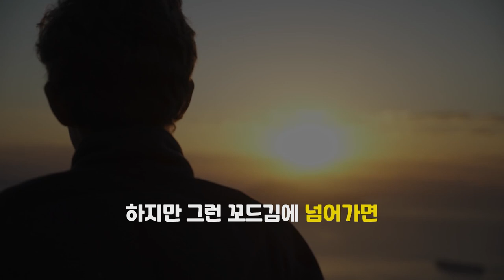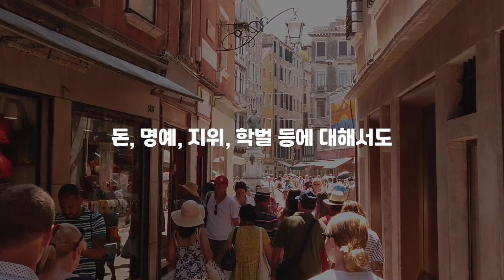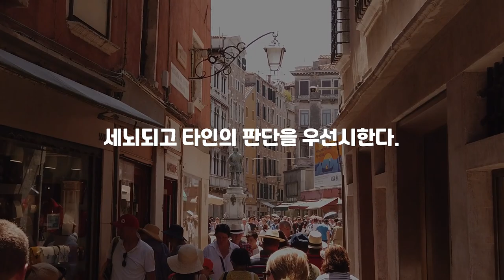부자되려면 반드시 버려야 할 1가지 l 세이노의 가르침 12화 ㅣ동기부여ㅣ자기계발ㅣ재테크ㅣ부자되기ㅣ부자되는방법ㅣ